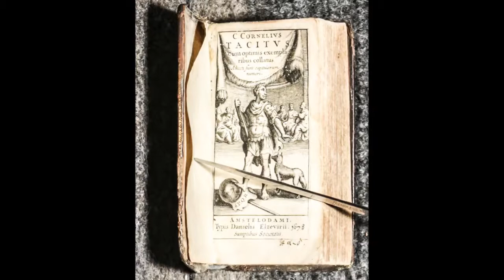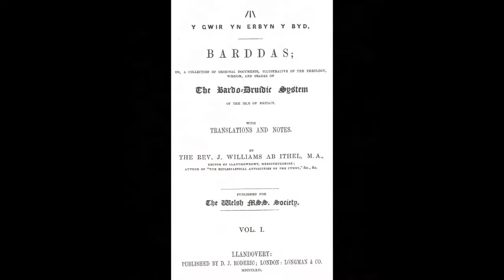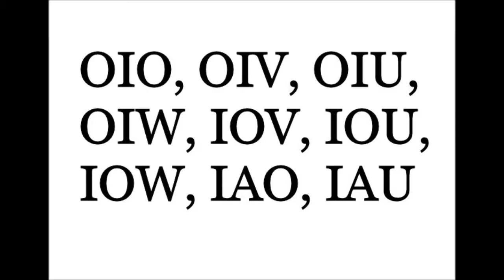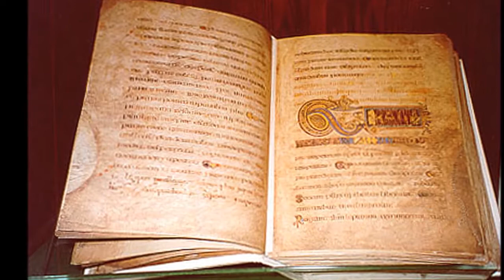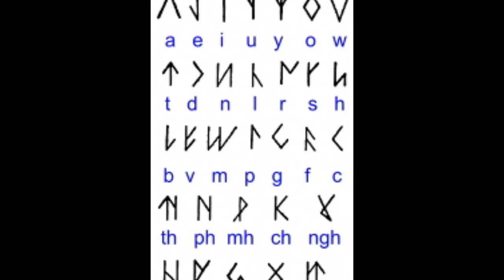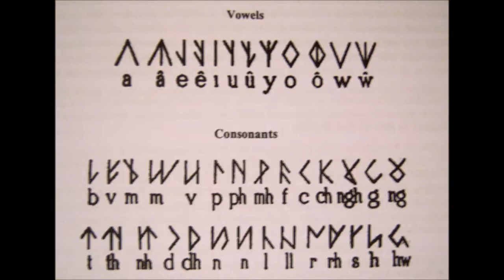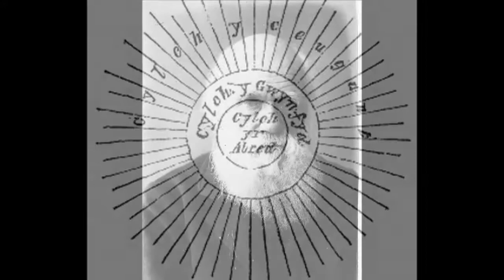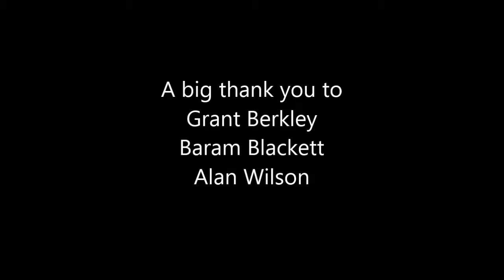The Druids of Britain